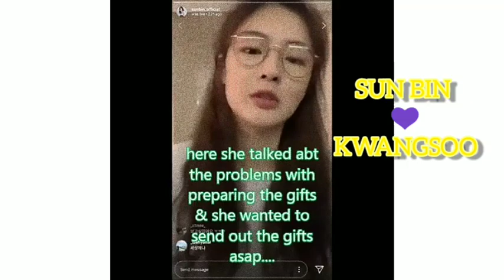SUN BIN TALKS ABOUT KWANGSOO💜 SWEET COUPLE